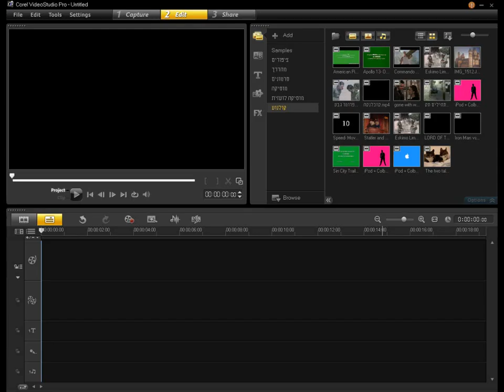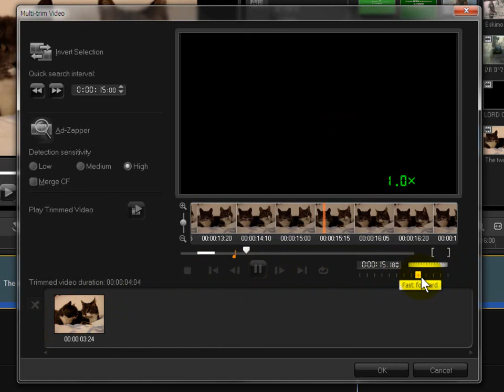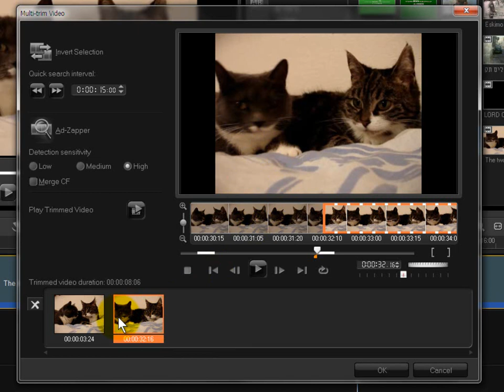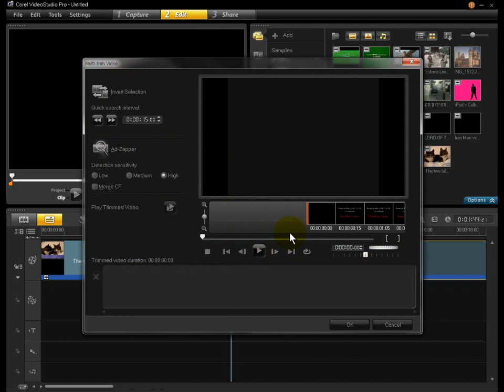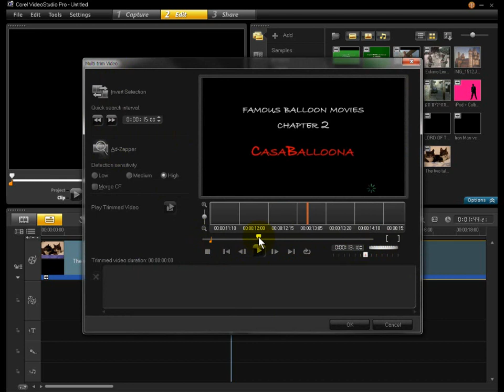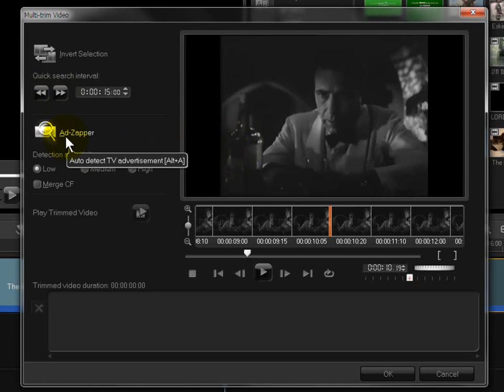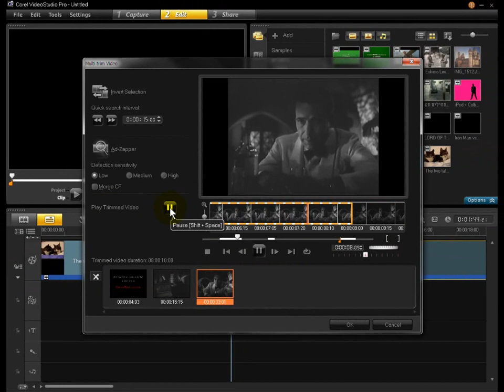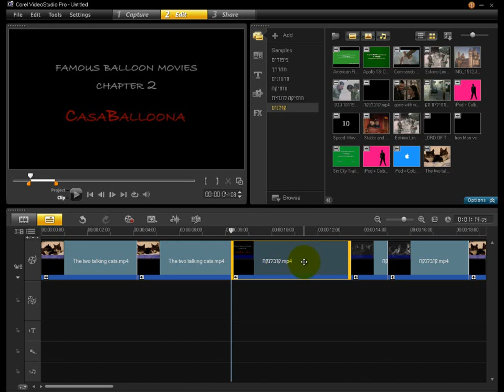Corel Video Studio Pro X4 - מהאתר ללימוד תוכנות און-ליין בעברית